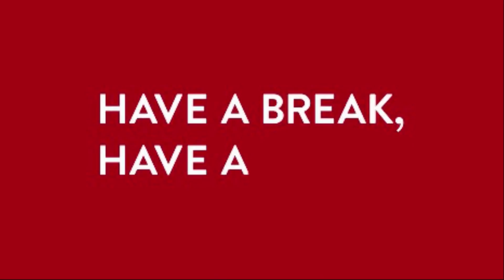YTPMV: Chance the Rapper breaks his KitKat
I don't even know who Chance the Rapper is